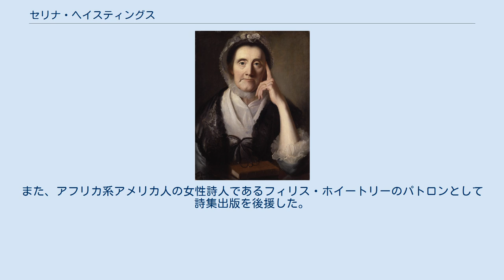セリナ・ヘイスティングス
セリナ・ヘイスティングス（Selina Hastings、1707年8月24日 - 1791年6月17日）は、イングランドとウェールズのメソジスト・リバイバルの指導者たちを経済力で支えた婦人である。
ハンティンドン伯爵夫人（Countess of Huntingdon）として知られる。
 第2代フェラーズ伯爵ワシントン・シャーリーの娘としてレスターシャーに生まれ、1728年6月3日にカルヴァン主義者の第9代ハンティンドン伯爵セオフィラス・ヘイスティングスと結婚した。
 伯爵夫人は、1739年にメソジスト・ソサエティに参加する。
1746年から1767年の間に夫と2人の息子に先立たれた後、ジョン・ウェスレーやジョージ・ホウィットフィールドの働きを支えるようになる。
チャールズ・ウェスレー夫人とは親しかったと言われている。
 ホウィットフィールドは伯爵夫人のチャプレンとなり、カルヴァン主義メソジストの運動を進めた。
ホウィットフィールドとウェスレーの論争時にハンティンドン伯爵夫人はカルヴァン主義のホウィットフィールドの側に立った。
 伯爵夫人の生涯の最初の頃はアイザック・ワッツ、レディー・メアリー・アブニー、フィリップ・ドッドリッジ、オーガスタス・トプレディーが友人であった。
彼らの死後、レディー・アン・アグネス・アースキンが最も親しい友人として共にいた。
 伯爵夫人は、60あまりの教会を建てた。
また、アフリカ系アメリカ人の女性詩人であるフィリス・ホイートリーのパトロンとして詩集出版を後援した。